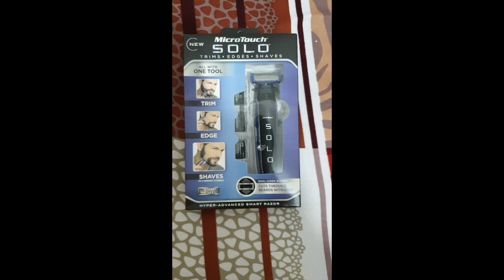Trimming Machine | Solo Trimmer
Afford and durable trimming machine!
Thanks!